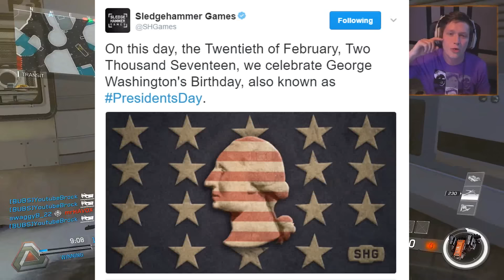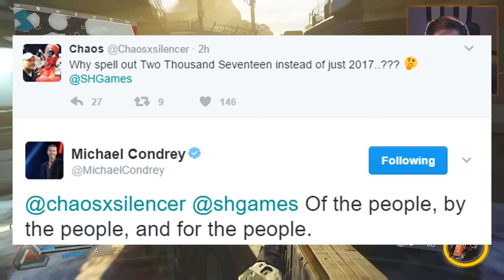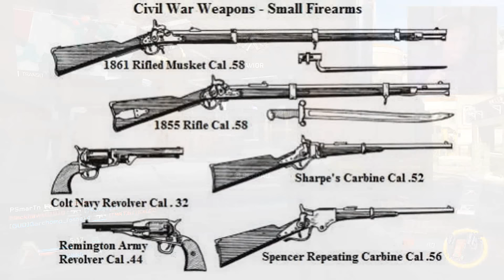Call of Duty 2017: CIVIL WAR?!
What if we went WAY back for COD 2017?